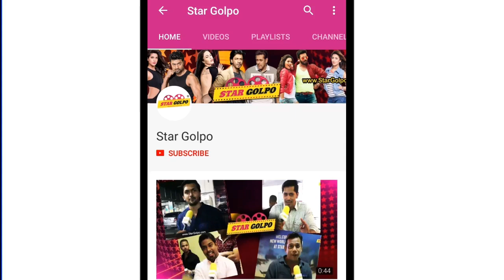রোমান্টিক গানের শুটিং মুহূর্তে দৃশ্য। Making of Jole Bhasa Phool | Shakib Khan | Bobby | Star Golpo